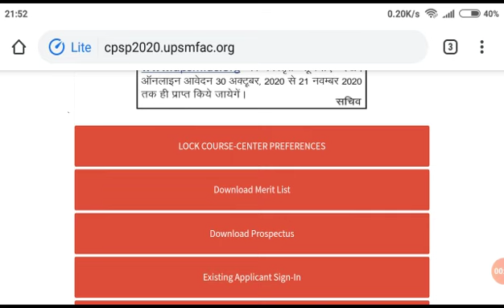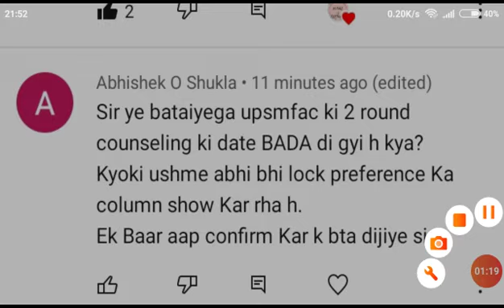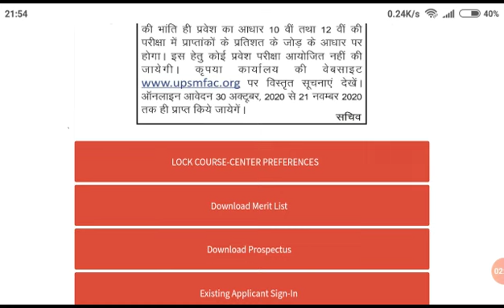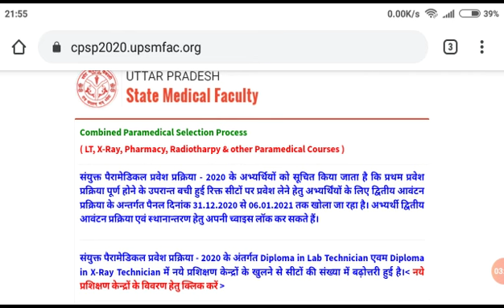Upsmf 2nd Counselling Update 🔴/Upsmf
Upsmf 2nd Counselling update
Upsmf 2nd round counselling
 Upsmf 2nd counselling 2020
upsmf counselling 2nd 2020
upsmf 2nd counselling aa gai hai
upsmf counselling update 2020
Upsmfac 2nd counselling update
 2nd counselling 2020
Upsmf अलॉटमेंट लेटर कब आएंगे
अलॉटमेंट लेटर कब आएगा Upsmf
upsmf transfer process
upsmf diploma course transfer kaise kare
upsmf 2020
upsmf 2nd counselling latest update
upsmf counselling news
upsmf transfer kaise hoga
upsmfac
upsmf
upsmf latest update
upsmf new information
upsmf Allotment Letters kab aayega
upsmf admission process
upsmf 1st counselling 2020
upsmf counselling kaise hogi
upsmf final lock problem
upsmf seat final lock kaise kare
upsmf college final lock kaise kare
upsmf seat final lock 2020
कॉलेज में कितनी सीटें खाली हैं यह कैसे पता चलेगा
upsmf 2nd counselling kab hogi
upsmf Allotment Letters
upsmf counselling 2020
upsmf 2020

upsmf counselling kab hogi
upsmf 2nd round counselling update
Upsmf_documents
upsmf admission documents
upsmf documents 2020
upsmf documents
upsmf Allotment Letters 2020
upsmf 1st round counselling news
upsmf counselling 2020
upsmf Allotment Letters
upsmfac
upsmf
upsmf latest update
upsmf new information

How to lock upsmf college
upsmf lock seat and college
Upsmf how to lock college and seat
how to lock seat and college upsmf
upsmf seat kaise lock kare
upsmf college lock process
Upsmf सीट कैसे लॉक करें
college kaise lock Karen upsmf
upsmf seat lock process2020
Upsmf how to lock college 2020
upsmf 2020
upsmf lock preference 2020
upsmf lock Course-Center Preferences
upsmf admission process

Upsmf seats available 2020
upsmf kitni seats hai
Upsmf all details
upsmf all information
upsmf a to z details
upsmf merit list 2020
Upsmf all information
Upsmf total seats available
upsmf seat lock kaise kare 2020